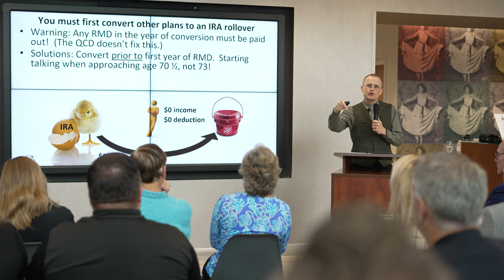Kimberlee Riley CAP® CFOCF CEO & President discusses: What is the Central Florida CAP Study Group